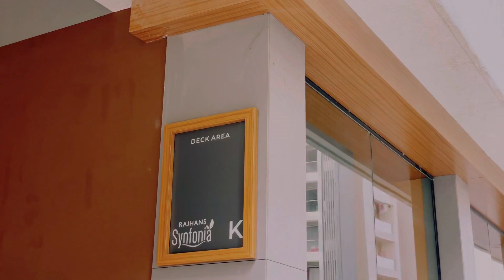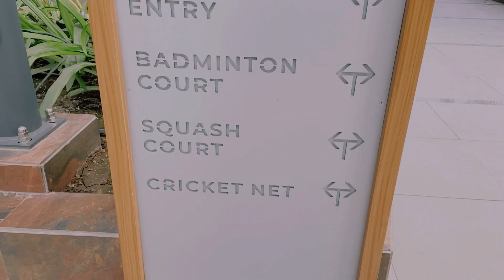Rajhans Synfonia Dec 2021